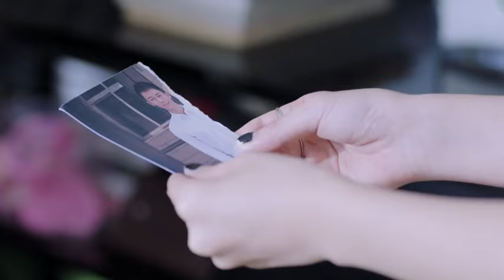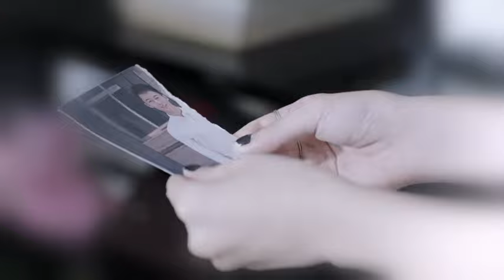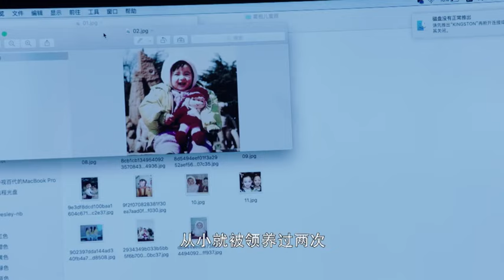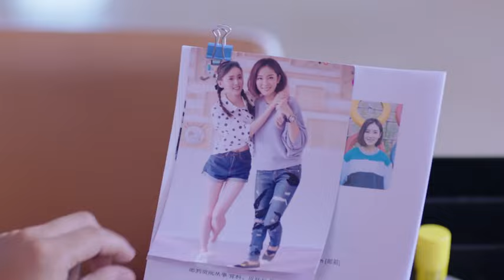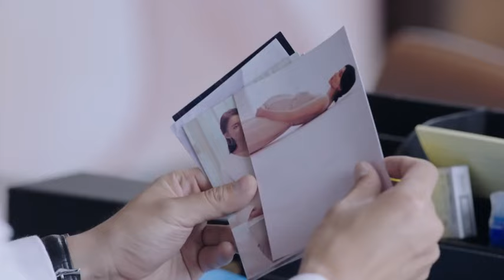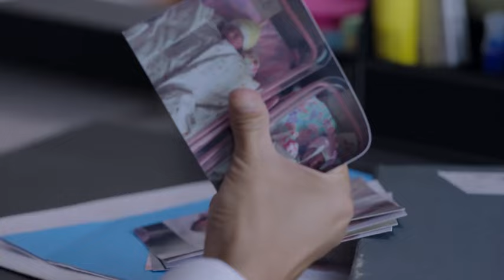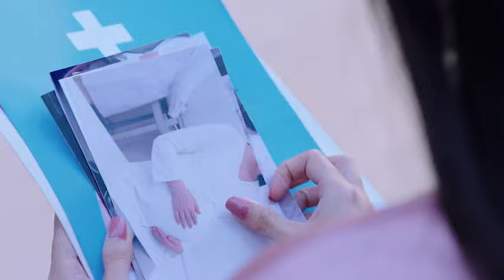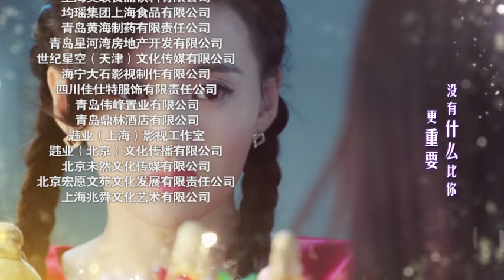《孪生姐妹的共享老公》19：一场车祸两段姻缘，身份互换从此改写孪生姐妹的身份命运（翟天临 江铠同 白卉子 付嘉 王文绮 ）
《孪生姐妹的共享老公》主演：翟天临 江铠同 白卉子 付嘉 王文绮
劇情：霍栀从小在孤儿院长大。在一场车祸中，他救下了江氏地产公司继承人江村。江村一见钟情的爱上了霍栀，在寻找霍栀的过程中，却阴差阳错的娶了双胞胎姐姐秦樱素。霍栀与秦樱素相认后，误以为江家依仗豪门世家，对樱素冷淡对待。她同情樱素在江家“悲惨”的处境，单纯的为了让樱素出去治疗不孕不育，李代桃僵的进入江家。为了不在细节上出纰漏，霍栀伪装发生意外导致失忆。“失忆后”的霍栀流露出天真质朴，善待他人的本性。江村欣喜妻子的变化，对妻子变得照顾体贴。不久，江村发现霍栀顶替秦樱素进入江家的真相，此事顿时在江家掀起风波。江村和樱素的婚姻也走到了尽头。江村樱素提出离婚，但在去办理手续的路上发生了车祸，樱素获救，而江村却意外失踪。几个月后，失忆的江村回到这座城市。在孤儿院里，他和霍栀过往美好的点滴唤醒了他的记忆，但他记得起过往这些美好的回忆，却记不得霍栀本人了，霍栀也有意远离了江村的生活。